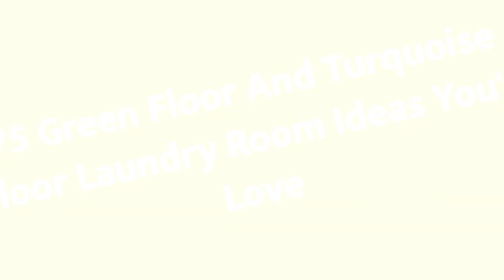75 Green Floor And Turquoise Floor Laundry Room Design Ideas You'll Love ♡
0:00:00 - Intro
0:00:12 - Green Floor And Turquoise Floor Laundry Room Design Ideas You'll Love: Inspirations 1 to 25
0:02:15 - Green Floor And Turquoise Floor Laundry Room Design Ideas You'll Love: Inspirations 26 to 50
0:04:29 - Green Floor And Turquoise Floor Laundry Room Design Ideas You'll Love: Inspirations 51 to 75